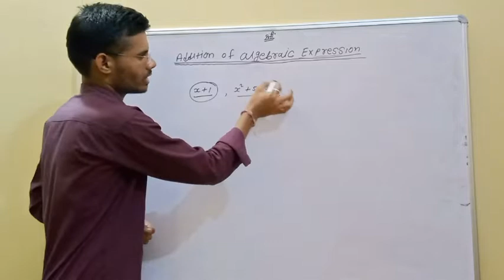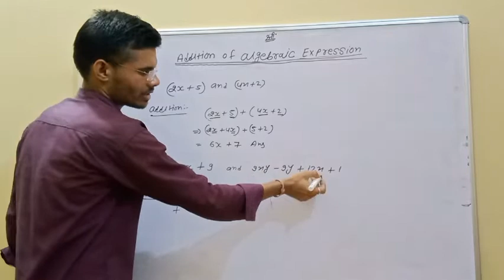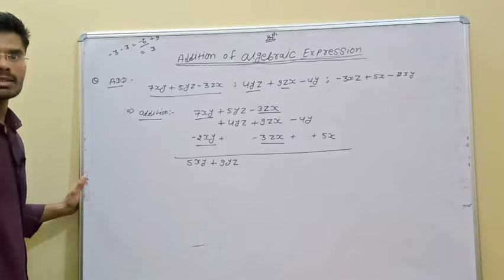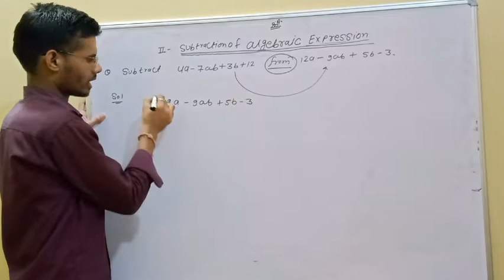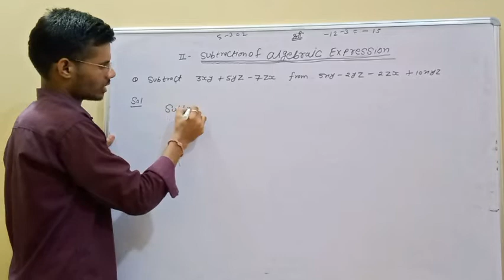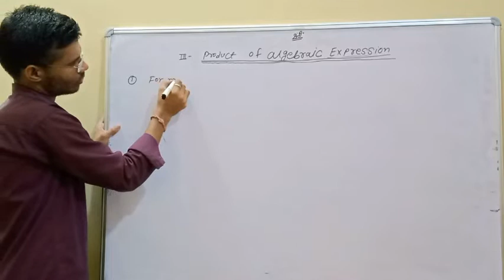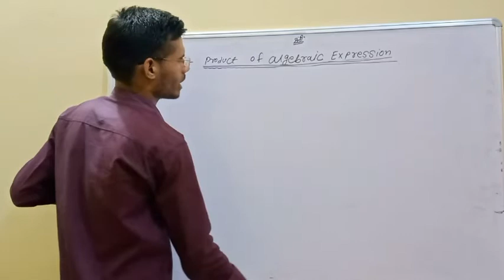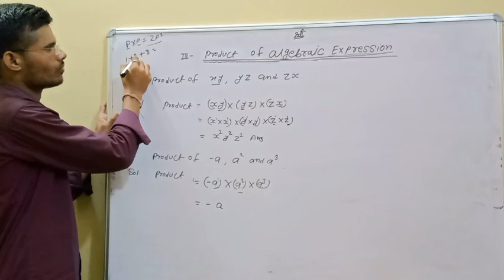Class-8 Topic - addition, subtraction, and multiplication of algebraic expression